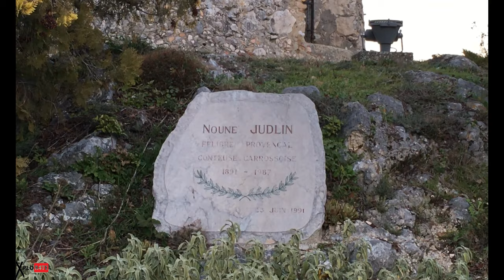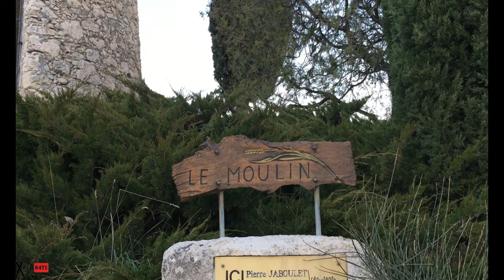[PATRIMOINE] CARROS VILLAGE (Alpes-Maritimes)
Je vous fait découvrir  Carros-Village, un magnifique village médiéval situé à 400 mètres d'altitude, construit autour d'un merveilleux château du XIIe siècle.
Ce village offre un panorama splendide allant des sommets du parc national du Mercantour, aux plaines du var jusqu'à la mer